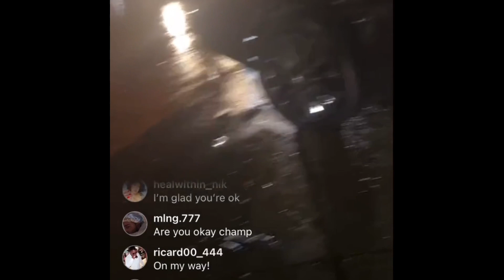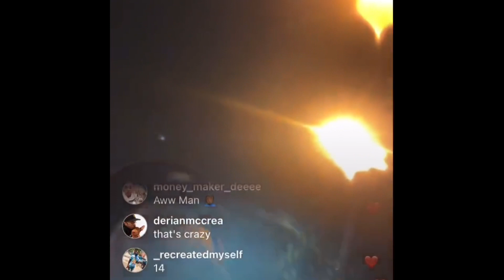Errol Spence JR Involved In Head On Collision+ Crawford KOs DAVID AVANESYAN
Errol Spence Jr. has survived yet another car accident.

The undefeated WBA/WBC/IBF welterweight champion was the victim in a two-vehicle accident Saturday evening at an undisclosed location in the greater Dallas area. Spence’s SUV was hit head-on by an underage and unlicensed driver who ran a red light.

Spence escaped relatively unscathed, though he complained of a leg injury during an Instagram Live session capturing the immediate aftermath while awaiting nearby authorities to arrive and conduct an on-site investigation.